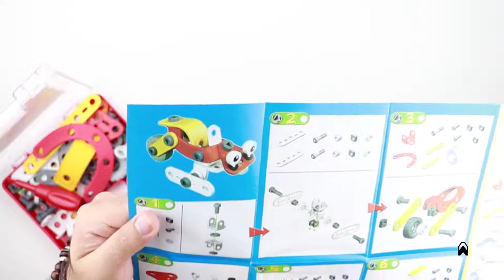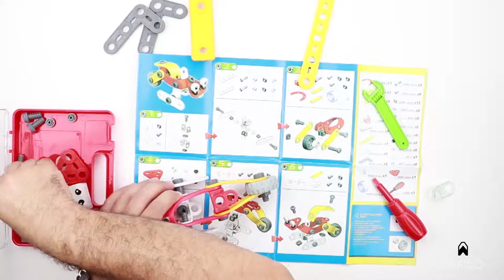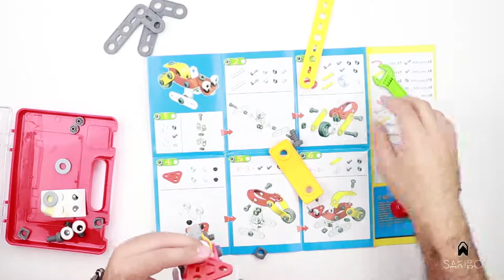SAKIBO STEM Toys Kit Toys Creative Learning Building Blocks Set for Kids Boys Girls 3+